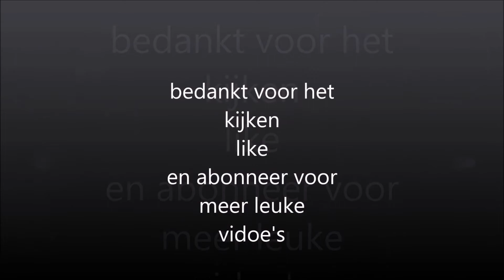de vliegende hollander efteling offride 2018